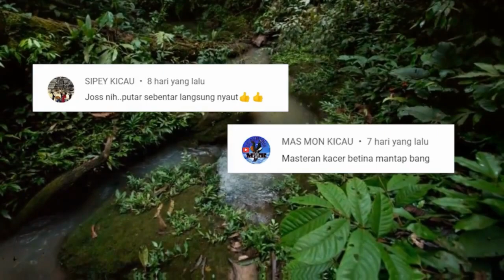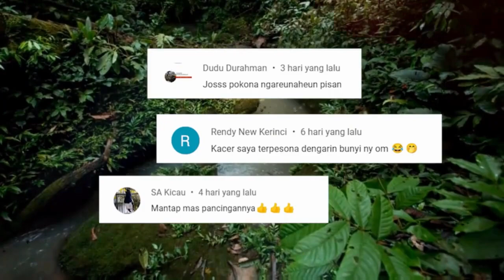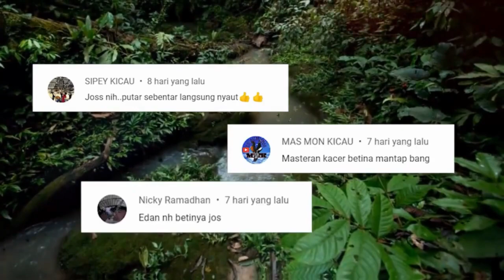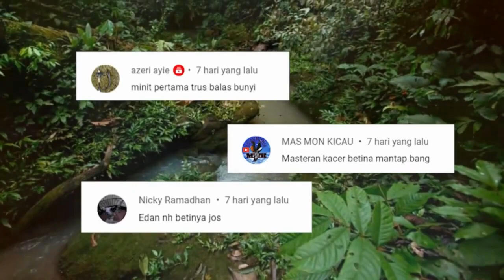KACER BETINA Memancing KACER JANTAN | Pancingan Poci Agar Birahi GACOR Tarung Ngobra Dan Ngotot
Dalam video ini, Anda akan mendengarkan suara kacer betina yang memanggil kacer jantan dengan berbagai tujuan, seperti memanggil kacer jantan agar emosi, gacor, atau bahkan meminta kawin.

Salah satu momen menarik dalam video ini adalah ketika kacer betina memanggil jantan di alam liar. Saat di alam liar, burung kacer betina secara naluriah akan memanggil kacer jantan untuk berbagai tujuan, termasuk mempertahankan wilayah mereka atau bahkan mencari makan. Suara burung kacer betina yang memanggil kacer jantan di alam liar akan terdengar sangat alami dan bisa menjadi inspirasi bagi Anda untuk memperbaiki kualitas suara kacer Anda.

Selain itu, dalam video ini juga terdapat momen ketika kacer betina memanggil anaknya. Memanggil anaknya merupakan cara alami bagi kacer betina untuk memberi tahu anaknya bahwa ia harus kembali ke sarang dan beristirahat. Suara kacer betina yang memanggil anaknya akan terdengar sangat manja dan menggemaskan.

Namun, momen paling menarik dalam video ini adalah ketika kacer betina memanggil jantan untuk meminta kawin. Saat musim kawin tiba, kacer betina akan memanggil jantan dengan suara khasnya yang merdu dan menggoda. Suara kacer betina yang memanggil jantan untuk meminta kawin bisa menjadi inspirasi bagi Anda untuk menirukan suara tersebut dan menarik perhatian kacer jantan Anda.

Jadi, bagi Anda yang ingin membuat kacer jantan Anda emosi atau gacor, Anda bisa mencoba menirukan suara kacer betina yang memanggil jantan dengan berbagai tujuan seperti yang terdapat dalam video ini, seperti memanggil kacer jantan agar emosi, gacor, atau bahkan meminta kawin. Jangan lupa juga mencoba pancingan kacer bisu dengan suara kacer betina yang memanggil kacer jantan agar gacor.

kacer betina memanggil kacer jantan biar gacor - pancingan kacer bisu